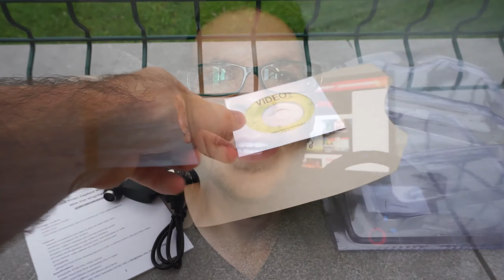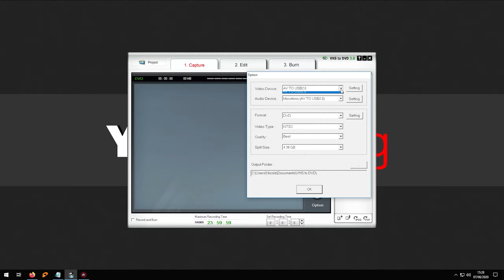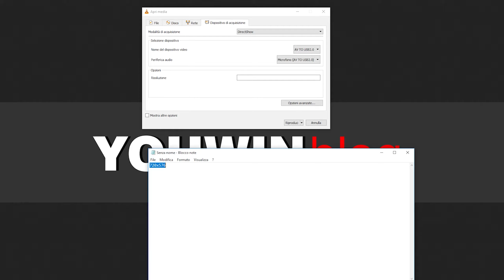Tutte le VHS su PC a soli 15€ 🤑🤑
Vi siete mai chiesti come fare per digitalizzare le vostre vecchie videocassette senza spendere un'esagerazione? 📼🤔🤔
Online ci sono tantissime chiavette simili e con prezzi differenti ma questa posso assicurarvi che funziona benone!
⬇️SOFTWARE CONSIGLIATI:⬇️
↪️Con l'aiuto di WinX DVD Author, puoi facilmente convertire VHS in formato digitale e masterizzarlo su DVD

🛒Acquista l'adattatore su Amazon
🛒Adattatore SCART - RCA
◾Se come me non riuscite a leggere il CD in dotazione, vi lascio il link diretto per scaricare il software

Lasciamo perdere il software in dotazione e come detto nel video consiglio di utilizzare VLC oppure OBS... Tutto a parte il software proprietario! 😜😜
Posso dire che è un vero affare! Se non ricordo male anni fa chiesi ad un negoziante il costo per trasferire i contenuti da VHS a DVD ed il prezzo si aggirava sui 10€ l’una! Troppo esagerati e qui con 15€ potrete convertire tutti i vostri contenuti senza spese aggiuntive!

📷Video registrato da Sony Alpha 5100L